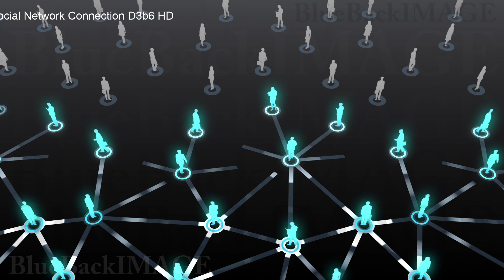SNS community society network connection Social Network Connection D3b6 HD